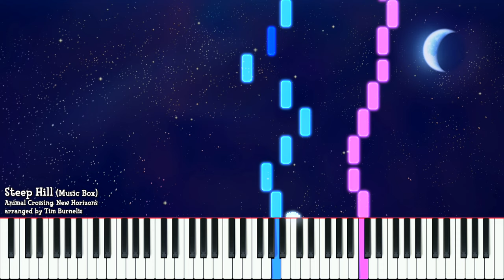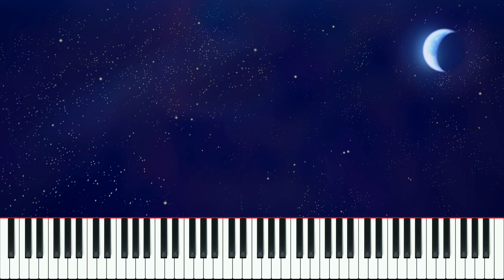Steep Hill (Music Box) ~ Animal Crossing: New Horizons (+ Sheet Music)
Piano tutorial of Steep Hill from Animal Crossing: New Horizons!